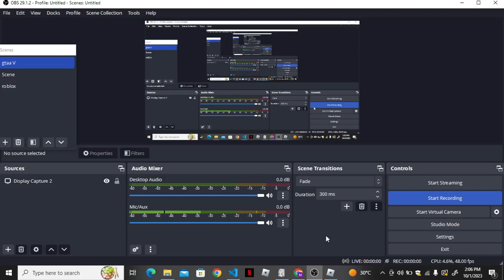BUYING NEW GAMEING SETUP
In this channel I will upload new gaming video of Roblox , PUPG ,Freefire , Gta V etc